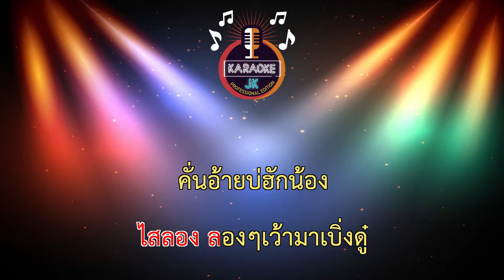ซิกงิก (107-F) - กิ๊ก รุ่งนภา【 Cover By คาราโอเกะดนตรีสด 】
เพลง : ซิกงิก
ศิลปิน : กิ๊ก รุ่งนภา
คำร้อง/ทำนอง : น้ำไวน์ ล้อมเดช
เรียบเรียงดนตรี : วิทย์ เด็กบ้านนอกอัดเสียง